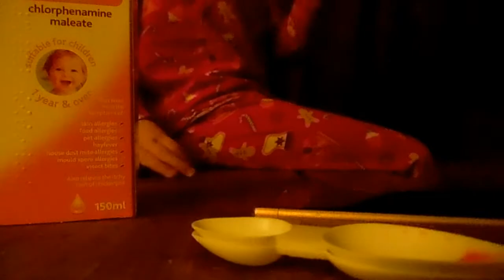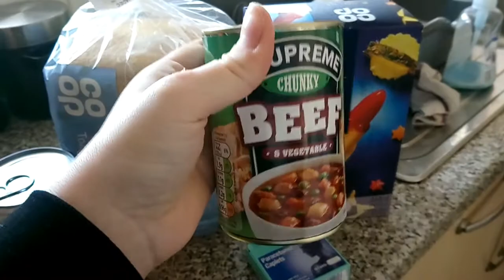VLOGMAS DAY 4 | FEELING BETTER | Victoria Jane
♡ Find Me ♡

music from: purple planet, Ben Sounds, free music archive or Joshwoodward.com